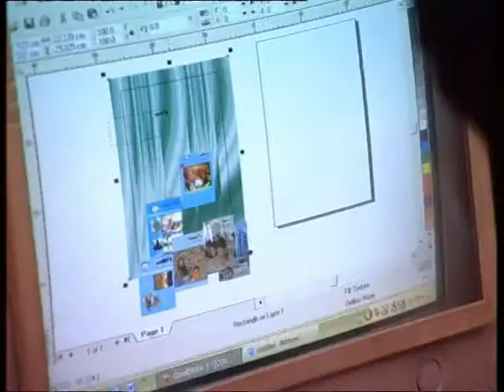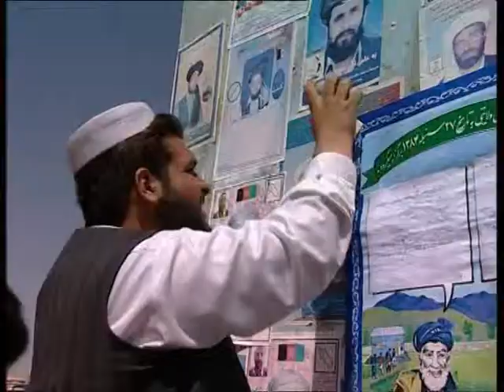Heinrich-Böll-Foundation Office Kabul (Afghanistan): Dawn of Hope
Since 2003 the Heinrich Böll Stiftung is actively involved in post-conflict reconstruction in Afghanistan. While carrying out own activities, like workshops, seminars, research and publications, we support local partner organizations for long and short term projects. Our primary objective is promoting democratic involvement and socio political activism while following four fundamental political values: ecology, gender democracy, solidarity and non violence.

The main goal of our work in Afghanistan is the support of democratization through promotion of a gender sensitive legal framework and citizenship agency. Moreover we want to contribute towards domestic and regional stability and security and to a sustainable development process through peoples participation.